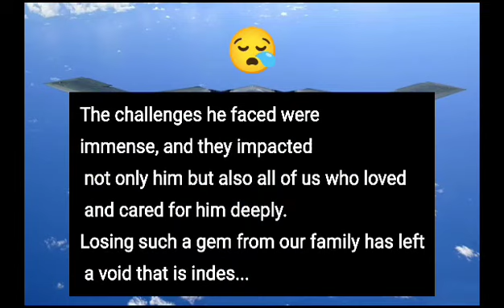Beloved Badapapa life lessons ✅❤️🔥🙏